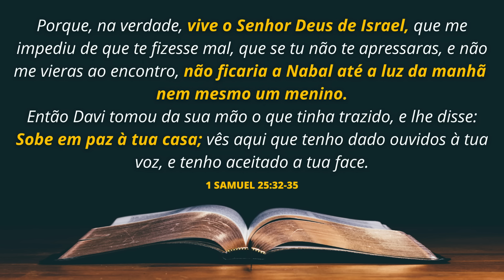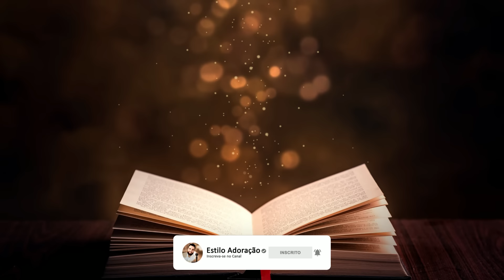HISTÓRIA DE ABIGAIL: QUEM FOI ABIGAIL NA BÍBLIA?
Conheça a história de Abigail na Bíblia. Saiba quem foi Abigail, a esposa de Nabal que depois se tornou esposa do rei Davi.

Abigail foi a esposa de Nabal, um homem rico de Maom, no território da tribo de Judá, nas proximidades do Carmelo. Mas a história de Abigail na Bíblia também ficou conhecida porque ela se tornou a esposa de Davi, o mais importante rei de Israel.

O nome Abigail provavelmente significa “meu pai é alegria”. Na Bíblia, uma das irmãs do rei Davi também se chamava Abigail. Então, é importante não confundir essas duas mulheres.

Abigail, a esposa de Nabal, é descrita na Bíblia como uma mulher formosa, honesta e sensata. Mas Nabal, seu marido, era um homem ignorante e mal. Na época em que Davi estava fugindo do rei Saul, ele se refugiou nas proximidades das terras de Nabal e protegeu os rebanhos daquele homem.

Depois, no tempo da tosquia das ovelhas, Davi pediu a Nabal que ele retribuísse sua proteção com generosidade, dando-lhe algum mantimento. Mas Nabal não reconheceu a ajuda de Davi, e ainda foi ignorante afirmando que Davi era um usurpador.

Davi ficou muito irritado com a atitude de Nabal e reuniu seus homens para confrontá-lo. Então, Abigail soube o que estava acontecendo e rapidamente tratou de resolver aquela situação. Abigail reuniu uma porção de mantimentos e foi ao encontro de Davi. Diante de Davi, Abigail o aconselhou a não se vingar de Nabal, pois ele era um homem mal e o juízo do Senhor haveria de tratá-lo de forma adequada.

Davi se impressionou com a dignidade e sensatez de Abigail e desistiu de revidar a maldade de Nabal. No dia seguinte, Abigail contou a Nabal o que Davi iria fazer com ele. Nesse momento, a Bíblia diz que Nabal teve algum tipo de ataque que o deixou paralisado.

Depois de dez dias, Abigail ficou viúva de Nabal. Quando Davi soube da viuvez de Abigail, ele a pediu em casamento. Abigail aceitou o pedido de Davi e se tornou sua esposa. Juntos, Davi e Abigail foram pais de Quileabe.

Neste vídeo você aprenderá:

Quem foi Abigail na Bíblia.
O que aconteceu com Abigail e Nabal.
Quais as lições da história de Abigail.